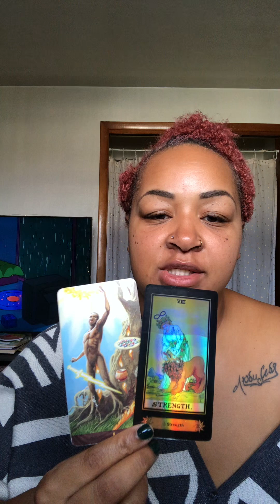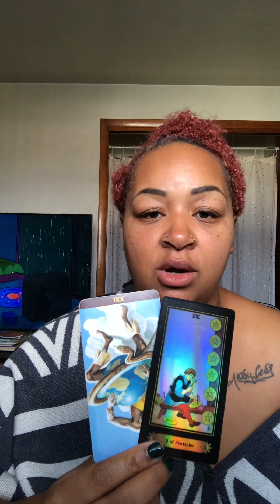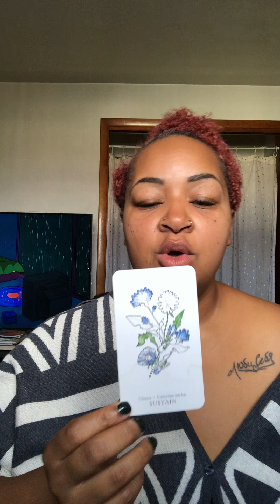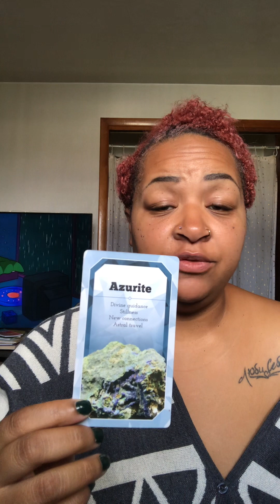Aquarius ♒️ Do shadow work to see what that trigger is all about 🫶🏼